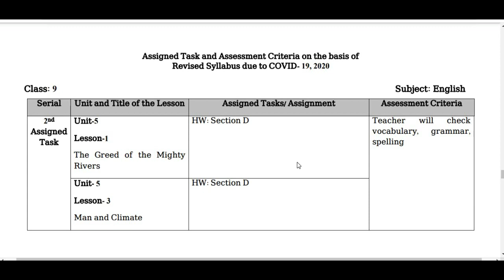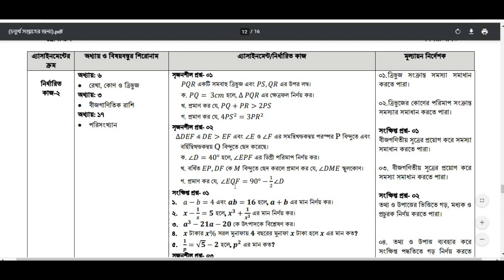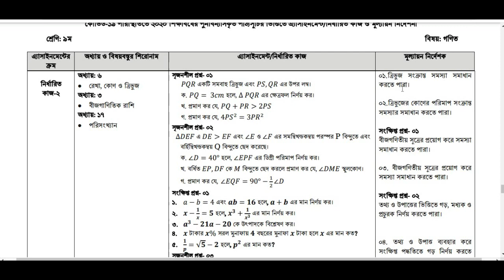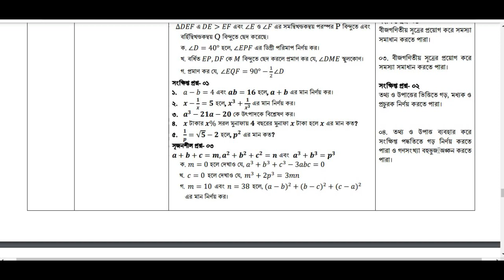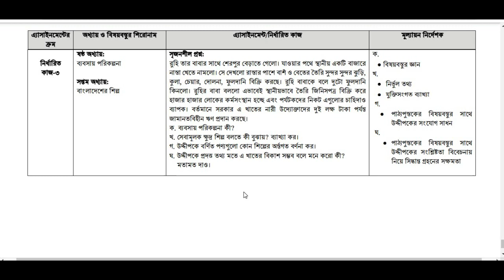Class 9 Assignment Questions | 4th Week Assignment Questions | English | Math | History | Chemistry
Class 9 Assignment Questions | 4th Week Assignment Questions | English | Math | History | Chemistry | Business Studies. Questions answer